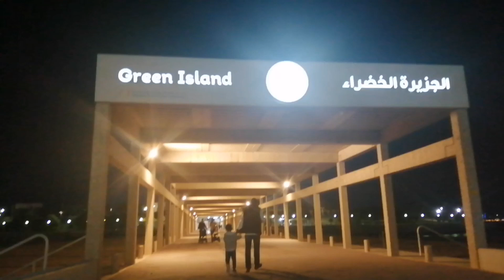Adventure at Greenland Park +Biking /Shaab AL Bahar Kuwait.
It's our Day off and we choose to visit the one of the best park in Kuwait.
If you are in Kuwait try to visit this place.